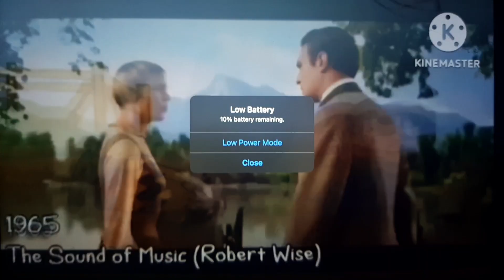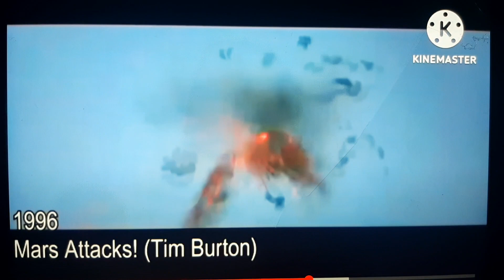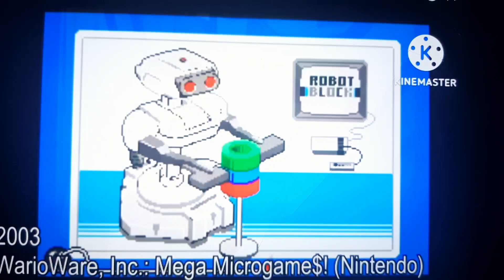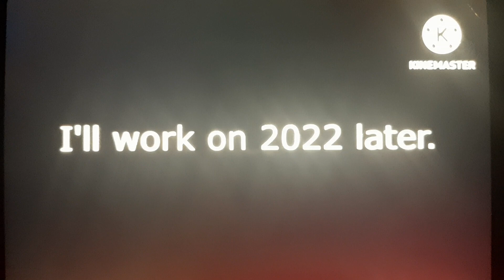1 Second of Every Random Moments 1902 - 2022